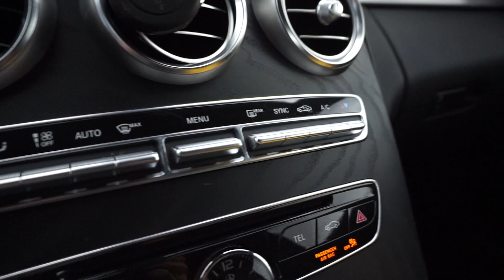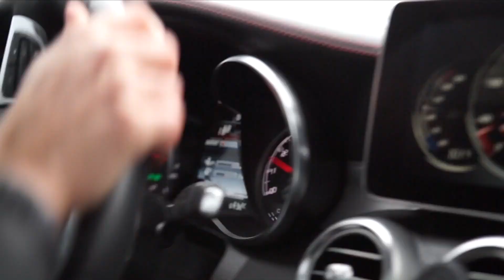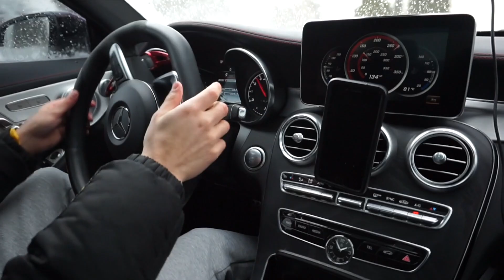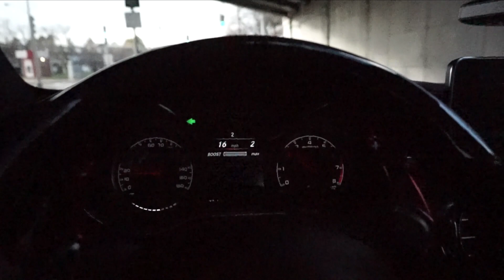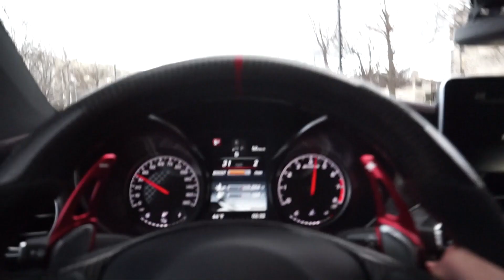Final Owners Review on my 2018 AMG C43!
Hey guys! In this video, I go over a couple things i've experienced with my c43 amg over the past 3.5 years. If you are looking for a more in-depth review, i already made one! Check it out on my channel if you want to see the other review.
In this one, i go over the daily-drivability, the fun factor, and MOST IMPORTANTLY- Maintenance/Service cost. And don't worry, there's some sound clips and accelerations towards the end of the video.